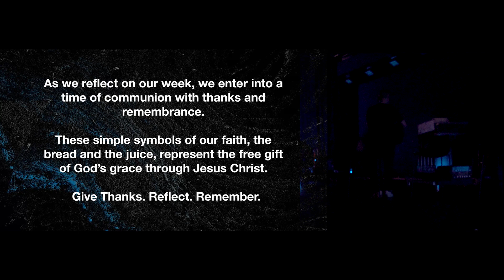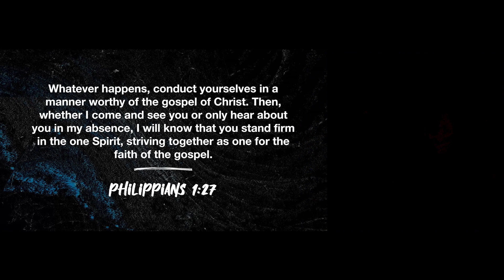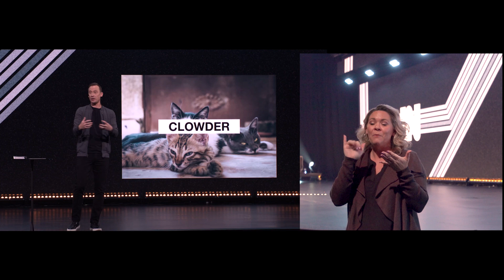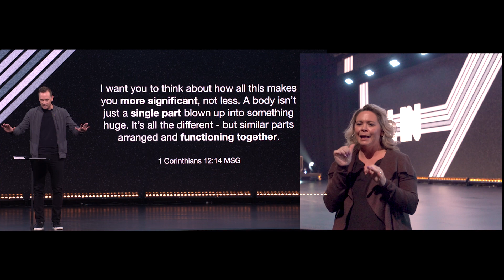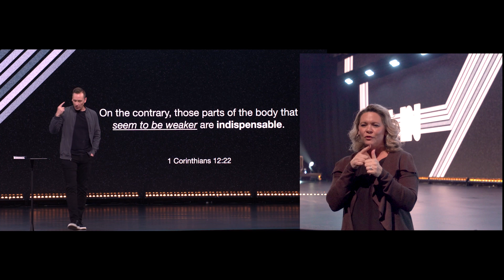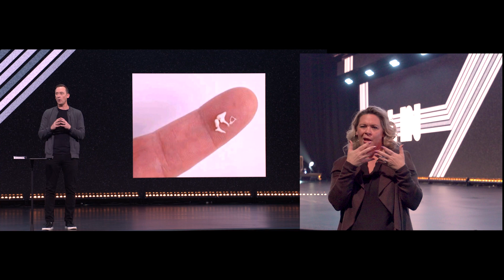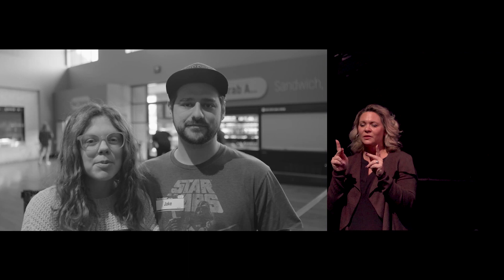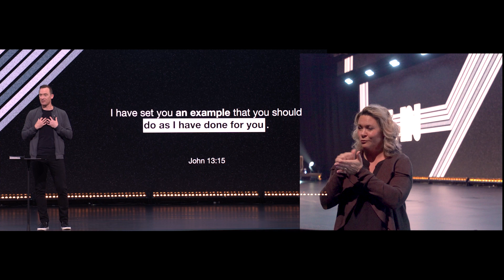ALL IN - Sign Language | I'm Indispensable | Ashley Wooldridge